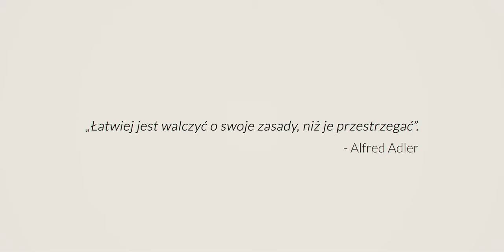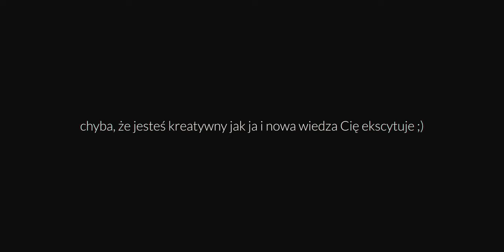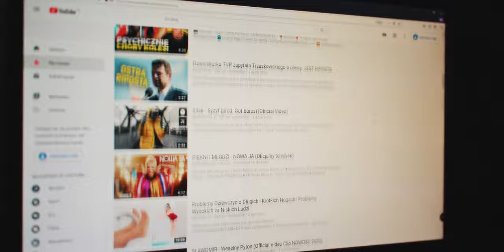Dlaczego Czujesz Się Zagubiony I Przytłoczony?